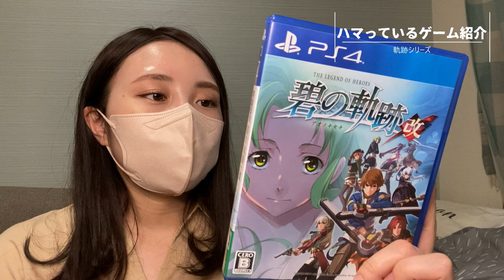【零の軌跡】絶賛大ハマり中の軌跡シリーズを語る。声優オタクは絶対遊ぶべきでは？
リクエスト・作品の感想があれば、随時コメントいただけたら
とっても喜びます❤︎

【乙女ゲームと美容中心のTwitter】